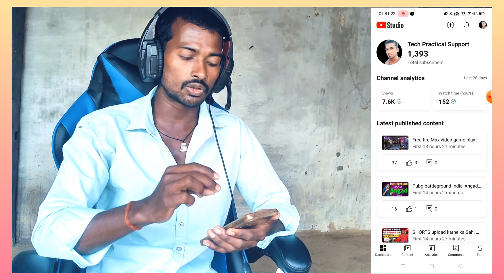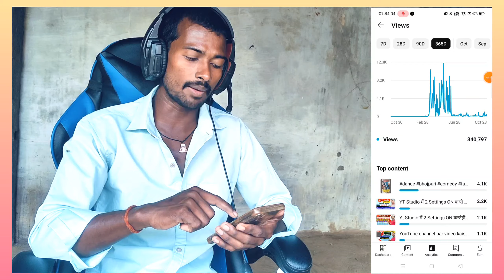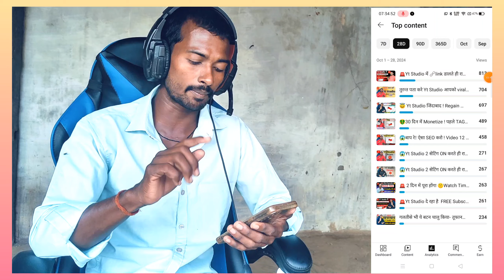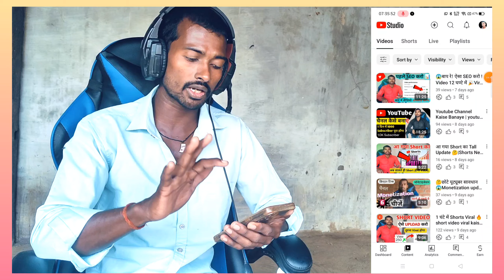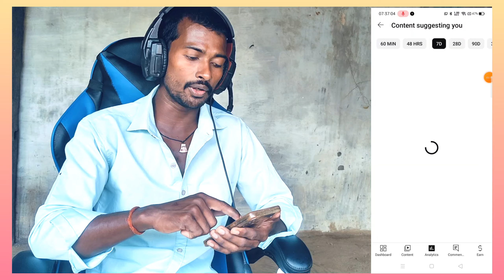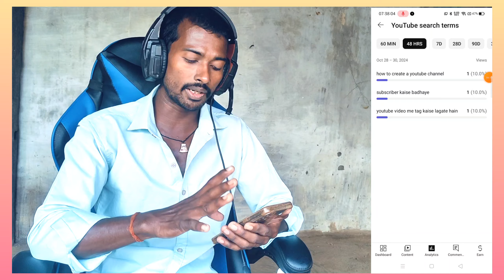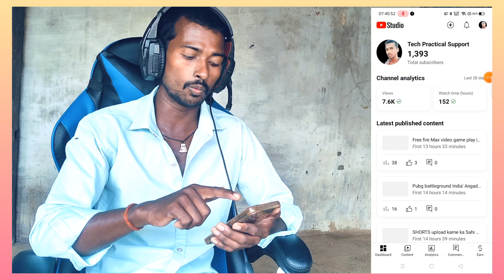तुरंत पता करें Yt Studio आपको किस दिन Viral करेगा | सिर्फ 2 मिनट मे Yt Studio आपको करेगा VIRAL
Yt Studio जिंदाबाद | सिर्फ 5 मिनट मे Yt Studio आपको करेगा VIRAL | A+ YouTuber |

Find out now whether Yt Studio will make your yt Short channel Viral or Not

Your Queries-
सिर्फ 1 मिनट मे करेगा Yt Studio आपको Viral
Find out now whether Yt Studio will make you viral or not
yt studio apko kab viral karta hai
yt studio kab youtube channel ko viral karta hai
yt studio kaise istemal kare
yt sudio ko kaise use kare
yt studio ko kaise chalaye
yt studio ki madat se viral kaise ho jaye
yt studio ki madat se channel grow kaise kare
yt studio se channel ko viral kaise kare
yt studio explained
youtube studio ko use kaise kare
yt studio se channel viral kaise karte hai
yt studio se views kaise badhaye
yt studio views problem
yt studio views down problem

Angadverma Bahraich Uttar Pradesh India se